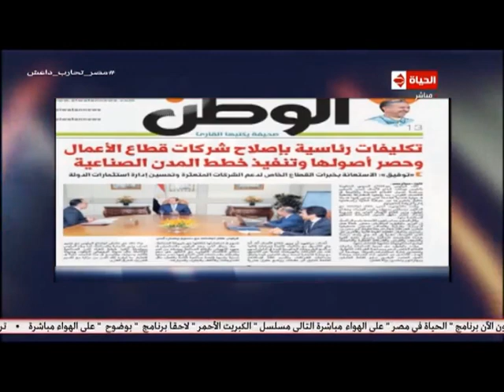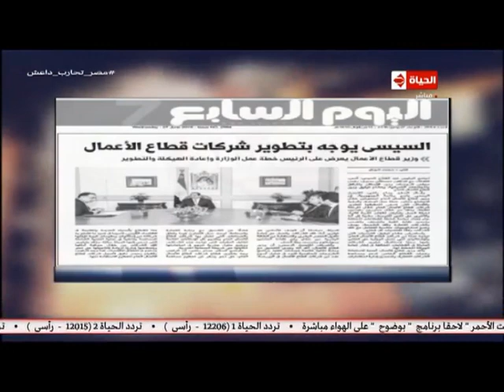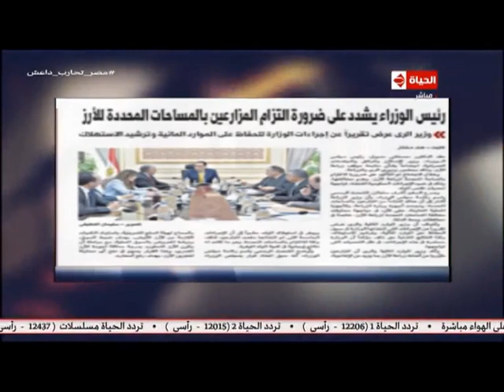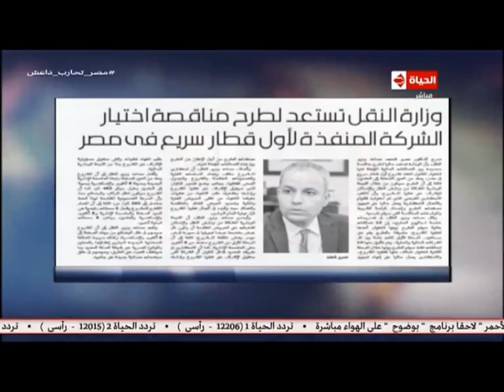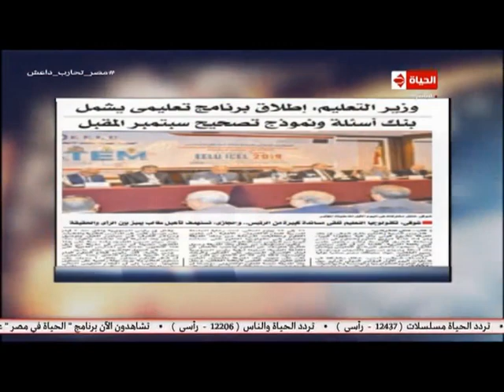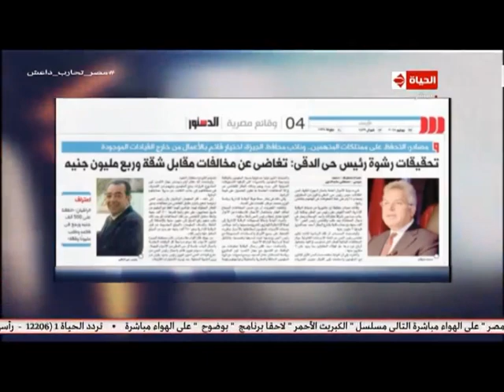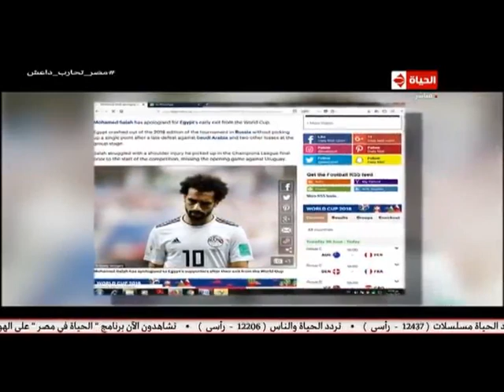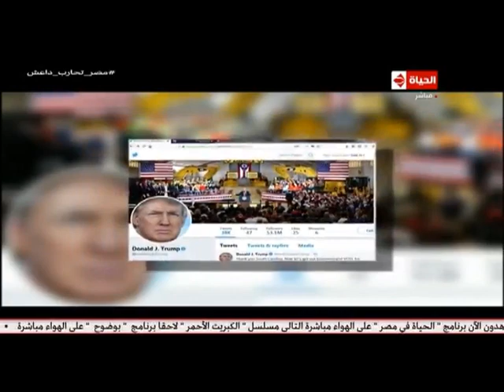الحياة في مصر مع هند جاد | فقرة الصحافة: آخر الأخبار والمانشيتات 26-6-2018